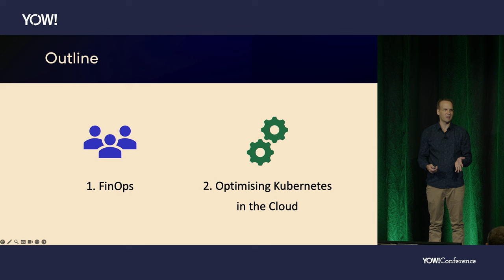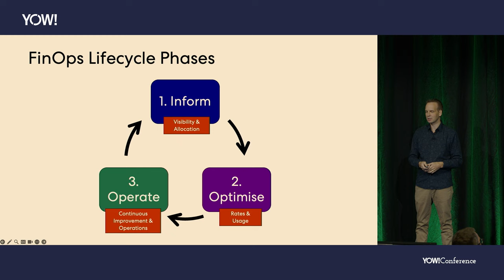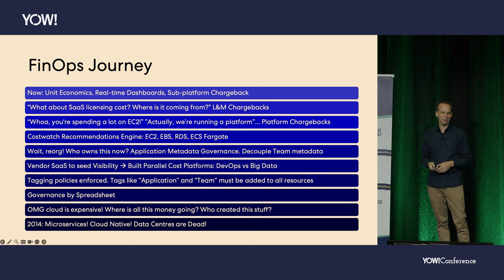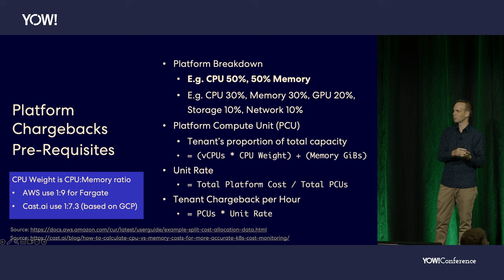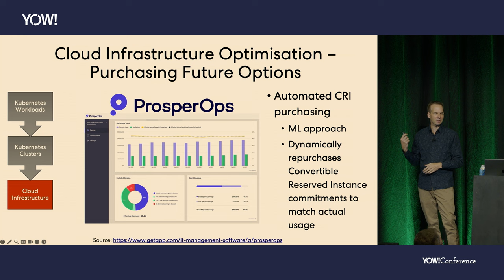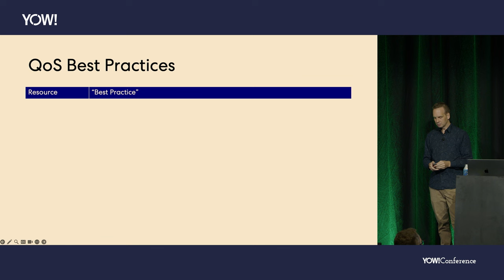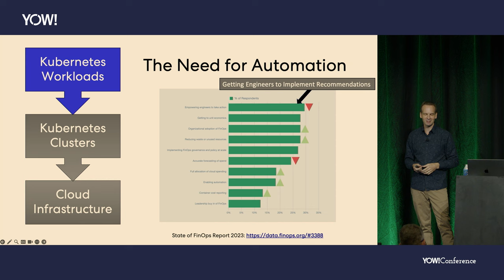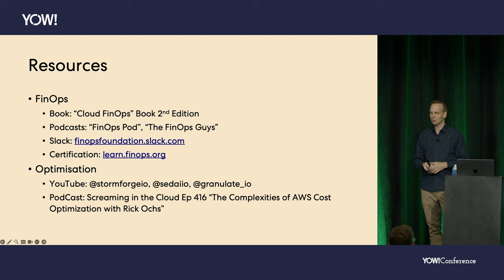Cloud FinOps & Kubernetes Optimisation at Scale • Matt Callanan • YOW! 2023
This presentation was recorded at YOW! Australia 2023.

Matt Callanan - Senior Software Development Engineer at Expedia Group @MattCallanan

ABSTRACT
Cloud spend is complex. Cloud providers send millions or even billions of line items to enterprise customers each month. Each company must make sense of this billing while moving from a CapEx to OpEx operating model. On top of that, add the complexity of building, running, and expensing an internal Kubernetes platform.

How can we process the cloud bill in a way that makes sense for engineers, finance, management, and executives? How can FinOps help? How can we charge back the shared cost of internal platforms like Kubernetes to the tenants (application owners)? How can we optimise Kubernetes workloads?

Matt talks through the journey of Expedia Group as an early advisor to the FinOps Foundation and surveys current approaches to Kubernetes optimisation. Whether you’re at the Crawl, Walk, or Run phase of your FinOps and/or Kubernetes journey, there’s something for everyone in this talk. [...]

TIMECODES
00:00 Intro
00:49 What is FinOps?
06:00 FinOps basics
10:24 Expedia Group's FinOps journey
18:14 FinOps platform chargebacks
20:40 Kubernetes optimization
26:10 How to measure effectiveness in FinOps negotiations?
32:17 Optimization tradeoffs
47:20 Summary
48:14 Outro

RECOMMENDED BOOKS
J.R. Storment & Mike Fuller • Cloud FinOps •
Peter Chung • AWS FinOps Simplified •
Maulik Soni • FinOps Handbook for Microsoft Azure •